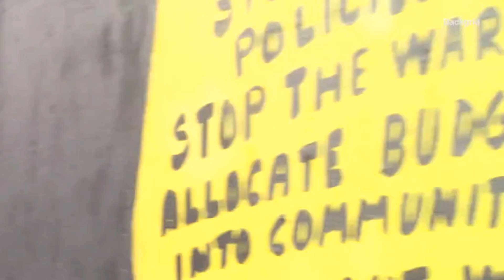Vanessa Hudgens: At Dog Pound Gym In Los Angeles (August 21, 2020)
Vanessa Hudgens was spotted rocking a 60's look with GG Magree in LA. The 'High School Musical' star dons a hippie-inspired workout ensemble while heading to the gym in West Hollywood.

Credit: Daily Mail